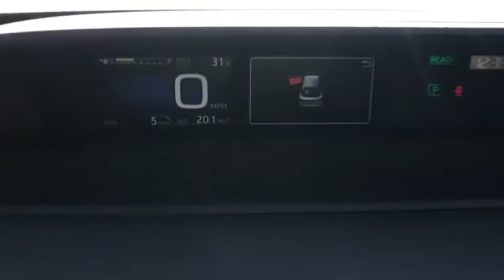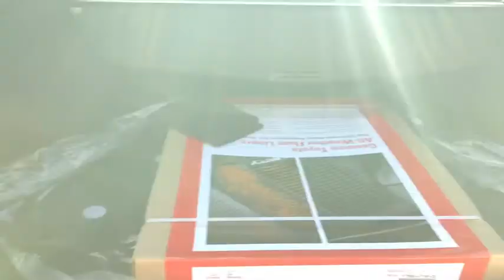2020 Toyota Prius Westboro, Framingham, Milford, Worcester, Providence RI TM2069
New 2020 Toyota Prius available in Milford, MA at Imperial Toyota. Servicing the Westboro, Framingham, Worcester, Providence RI County area.

Imperial Toyota
300 Fortune Blvd

Classic Silver Metallic 2020 Toyota Prius 5D Hatchback AWD CVT Cruise Control Power Windows Power Locks Steering Wheel Radio Controls Aluminum Wheels. 1.8L 4-Cylinder DOHC 16V VVT-ibrbr52/48 City/Highway MPG $2506 off MSRP!brbrThe Buy For Price reflects all applicable manufacturer rebates and/or incentives (not all will qualify) and will vary depending on model trim and packages and is based on retail purchase with additional dealer discounts including a $1000 Imperial Trade Assistance Bonus for qualifying 2010 or newer trades. Our RED TAG buy for specials are available exclusively through our phone and internet department. Price subject to change if manufacturer rebates change. Lease business and fleet acquisitions may result in a different pricing and rebate structure. May include vehicle demonstrators. Stock photos may be used and picture may not reflect actual vehicle.brbrOur online price reflects all applicable manufacturer rebates and/or incentives (not all will qualify) and is based on retail purchase with additional dealer discounts including a $1000 Imperial Trade Assistance Bonus for qualifying 2010 or newer trade. Our RED TAG buy for specials are available exclusively through our phone and internet department. Price subject to change if manufacturer rebates change. Lease business and fleet acquisitions may result in a different pricing and rebate structure. Price does not include tax title registration and documentation or other applicable fees. To receive advertised promotional price the vehicle must be paid in full and take same day delivery from dealer stock. Call or email our phone and internet team for the most current rebate information and Imperial discounts. Our online Red Tag price is for our market area only. Price cannot be combined with any other discounts or promotions and is subject to change based on market value at any time without notice. The information contained herein is deemed reliable but not guaranteed dealer not responsible for any misprint involving the price or description of the vehicle its the sole responsibility of buyer to physically inspect and verify such information prior to purchasing. May include vehicle demonstrators. Stock photos may be used and picture may not reflect actual vehicle. Transparency is our goal. Call to find out what incentives you qualify for and to receive your personalized buy for price.brbrThis Vehicle feature many standard and optional equipment such as Bluetooth Backup Camera 4-Wheel Disc Brakes 6 Speakers ABS brakes Air Conditioning Alloy wheels AM/FM radio Auto High-beam Headlights Automatic temperature control Blind spot sensor: Blind Spot Monitor w/Rear Cross-Traffic Alert warning Brake assist Bumpers: body-color CD player Delay-off headlights Distance pacing cruise control: Full-Speed Range Dynamic Radar Cruise Control (DRCC) Driver door bin Driver vanity mirror Dual front impact airbags Dual front side impact airbags Electronic Stability Control Emergency communication system: Safety Connect with 3-year trial Exterior Parking Camera Rear Four wheel independent suspension Front anti-roll bar Front Bucket Seats Front Center Armrest Front fog lights Front reading lights Heated door mirrors Illuminated entry Knee airbag Low tire pressure warning Occupant sensing airbag Outside temperature display Overhead airbag Overhead console Panic alarm Passenger door bin Passenger vanity mirror Power door mirrors Power steering Power windows Radio: Audio Rear anti-roll bar Rear seat center armrest Rear window defroster Rear window wiper Remote keyless entry Speed control Split folding rear seat Spoiler Steering wheel mounted audio controls Telescoping steering wheel Tilt steering wheel Traction control Trip computer a Price includes: $750 - TMS Customer
Radio: Audio|4-Wheel Disc Brakes|6 Speakers|Air Conditioning|Electronic Stability Control|Front Bucket Seats|Front Center Armrest|Spoiler|ABS brakes|AM/FM radio|Alloy wheels|Automatic temperature control|Brake assist|Bumpers: body-color|CD player|Delay-off headlights|Driver door bin|Driver vanity mirror|Dual front impact airbags|Dual front side impact airbags|Four wheel independent suspension|Front anti-roll bar|Front fog lights|Front reading lights|Heated door mirrors|Illuminated entry|Knee airbag|Low tire pressure warning|Occupant sensing airbag|Outside temperature display|Overhe